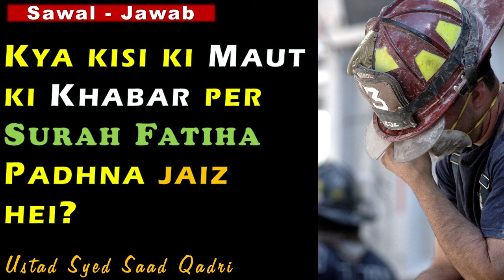Kya Kisi k Marne per Surah Fatiha Padhna Jaiz hei?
0:00 Channel Intro